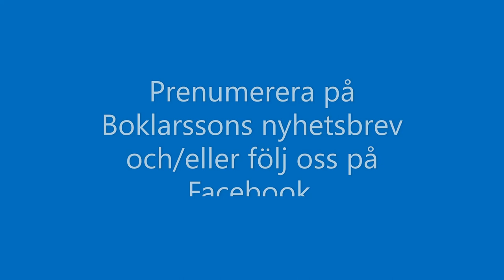Smakprov 2 ur Mannen ur skuggan - Stockholm 1643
Stina Larsson läser ur sin kommande historiska romantrilogi som utspelar sig runt om i Europa under 1600-talet. Vi följer Fabian von Fersen, en man som få känner till idag, men som levde i maktens centrum och vars handlingar påverkat vår historia. I det här utdraget är han 17 år och hovjunker vid drottning Kristinas hov.

Foto:
Slottet Tre kronor – Govert Camphuysen - Stadsmuseet i Stockholm - Digitala Stadsmuseet
Drottning Kristina som barn, J. H. Elbfas, Nationalmuseum